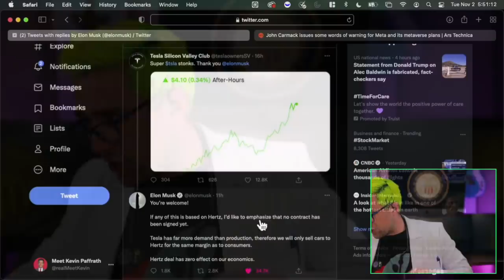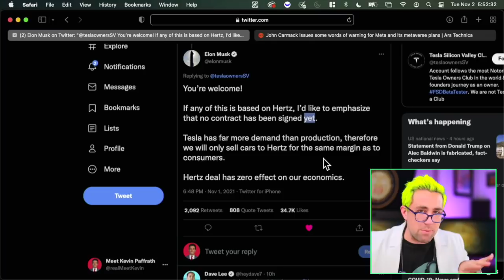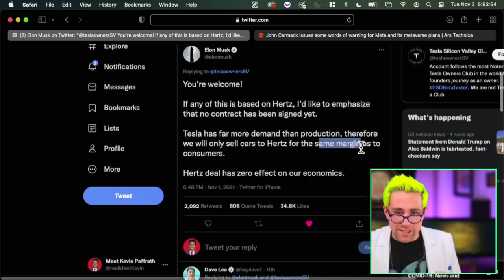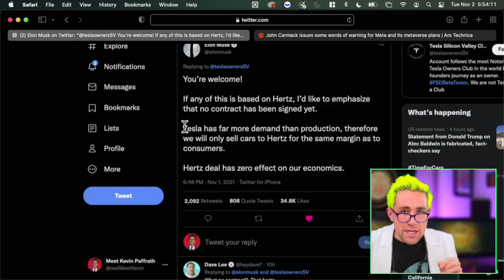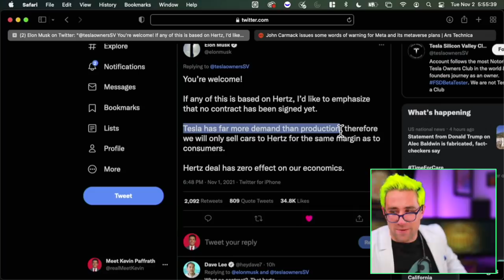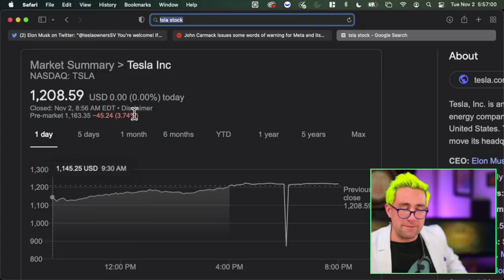Elon Musk SLAMS Tesla Stock & Hertz Deal.